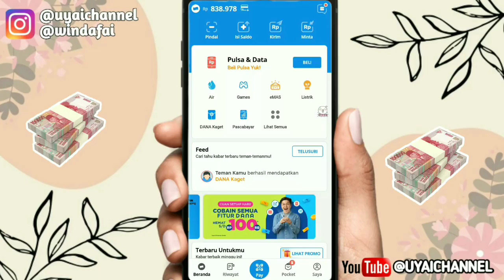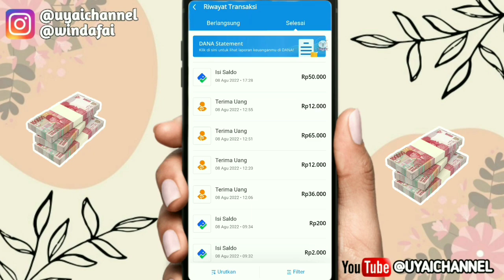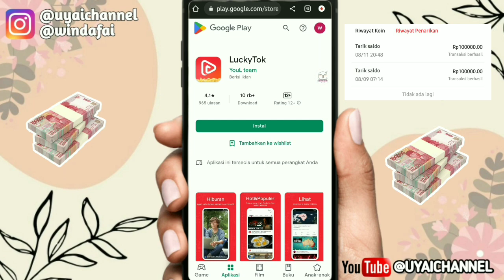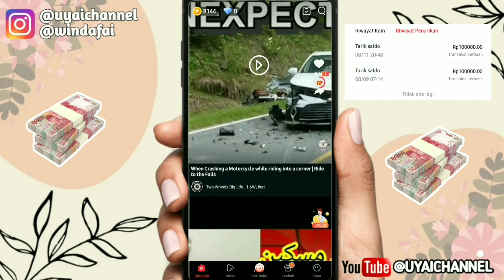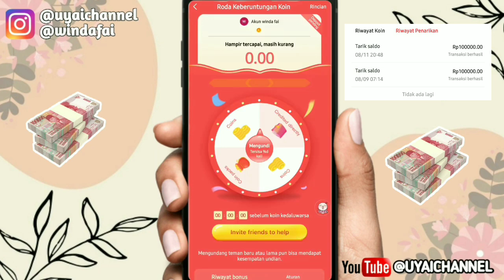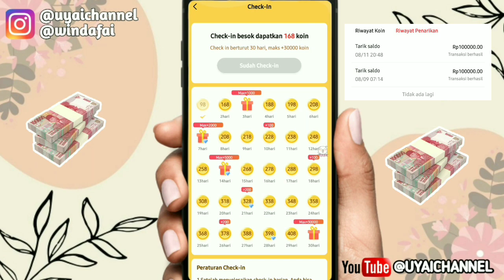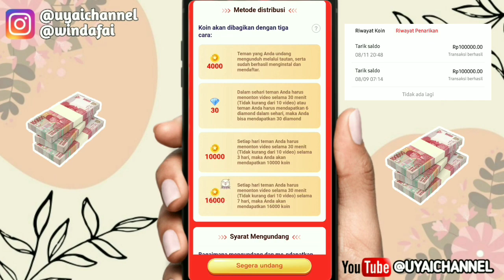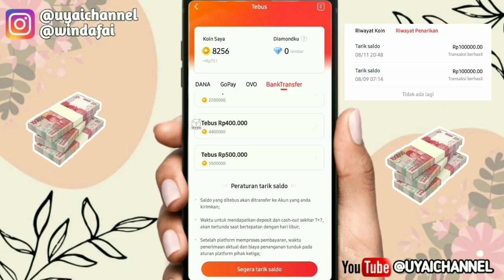BARU RILIS🔴🤑 Aplikasi Penghasil Saldo dana|| Aplikasi Penghasil Saldo dana Tercepat 2022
Kuyy Berteman😍😍